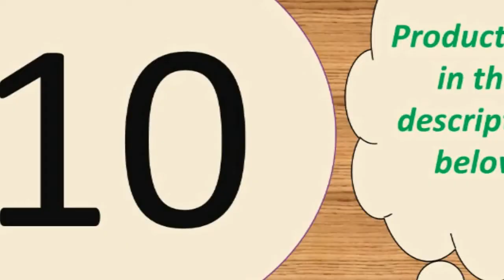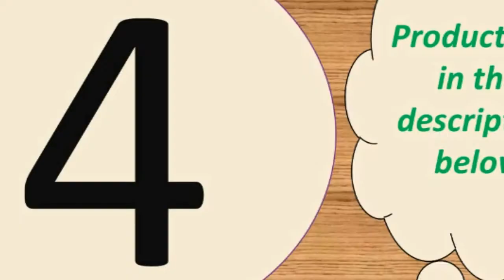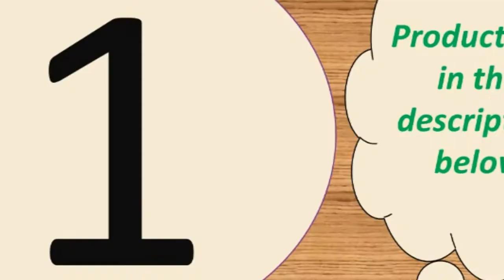Top 10 power bank under 50$ 2019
10000 mAh USB PoverBank External Battery Charger

Features :
Capacity : 20000mAh
Output : 5V 1A/5V 2.1A
Input : 5V/2.1A

Specifications :
Size: L16.7CM*8.25CM*H2.3CM
Color: White
Weight : About 472g

3 Inputs
-Micro Input: DC 5V-2.1A Max
-Type C Input: DC 5V-2.1A Max
-For iPhone Input : DC 5V-2.1A Max
3 Outputs
-USB 1 Output: DC 5V/1A Max
-USB 2 Output: DC 5V/2.4A Max
-Type C Output: DC 5V/3A Max (PD Port)
 -Battery Capacity:30000mAh/3.7V, 111Wh
-Rated Capacity: 18000mAh
-Size: 15.8*7.3*3.3cm
-Weight:About 610g(Not included package)
-Product Certification:CE, RoHs, FC

-USB 4+Type C: 5V/3A Max (at the same time)
-Total Output: 5V/6A 30W Max
Input
-Micro USB :DC 5V/2A ,9V/2A,12V/1.5A Max
-For Lightning: DC 5V/2A Max
-Type C: DC 5V/2A ,9V /2A,12V/1.5A Max

Product Details--
Brand:PZOZ
Li- polymer Battery
Battery capacity:10000mAh
Rated capacity:5800mAh
Input: DC 5V2A
Output 1:DC 5V1A
Output 2:DC 5V2.1A (Max)
Maximum total output:DC 5V2.1A (Max)
Lithium battery energy:37W
Product Size: 63*93.5*25mm
Weight:224g
Product Certification: RoHs CE FCC